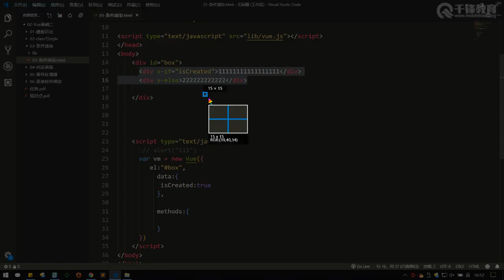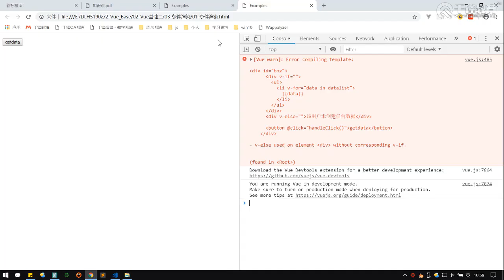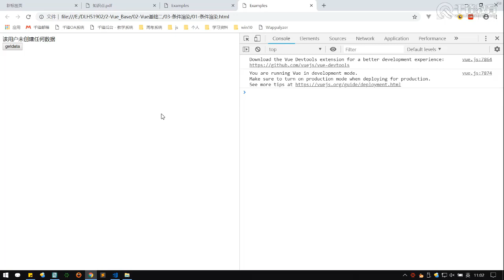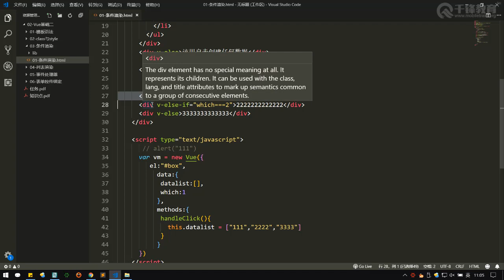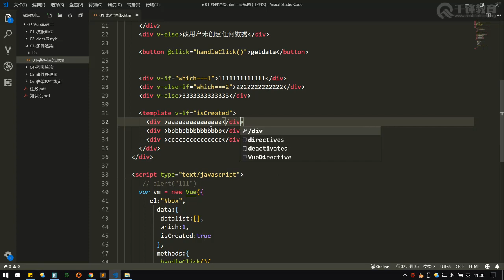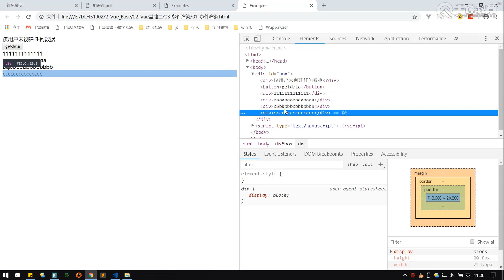千锋web前端教程：第012集 条件渲染